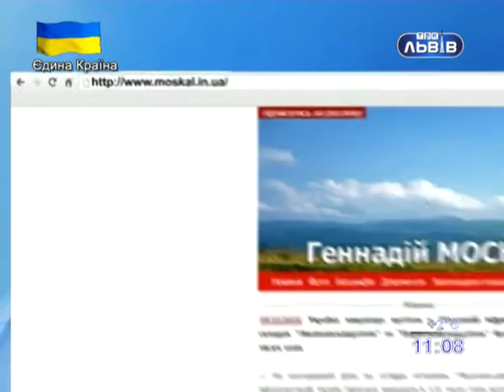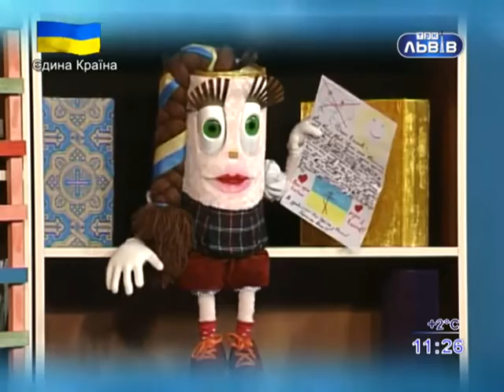Про відімкнення електрики - "Фактор влади" з Юрієм Турянським (18.12.2014)